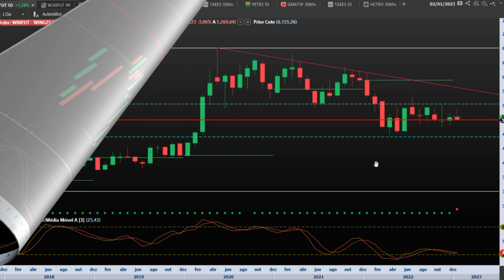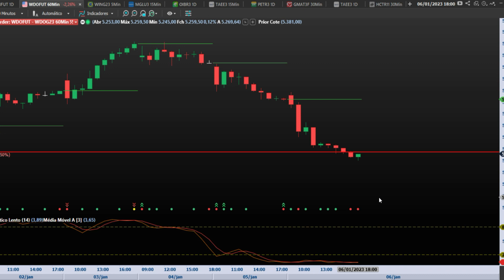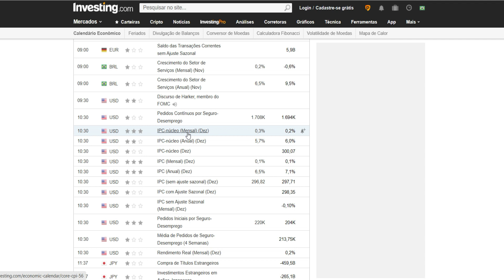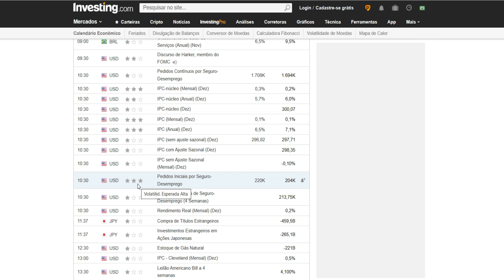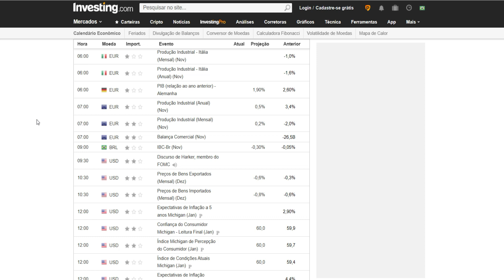Análise Semanal Mini índice e Mini Dólar + Calendário Econômico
Fique atualizado para operar Mini índice e mini dólar com nossas análises gráficas  e informações sobre as notícias que vão mexer com o mercado nessa semana.
Bons traders.